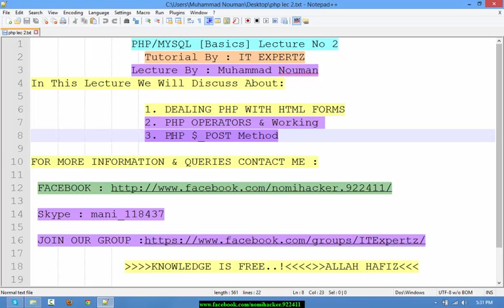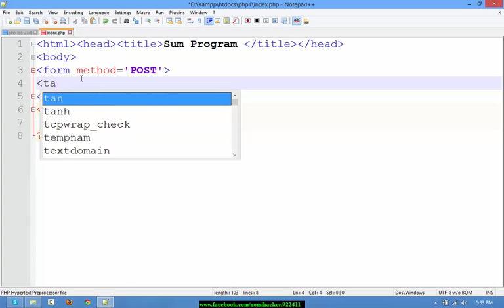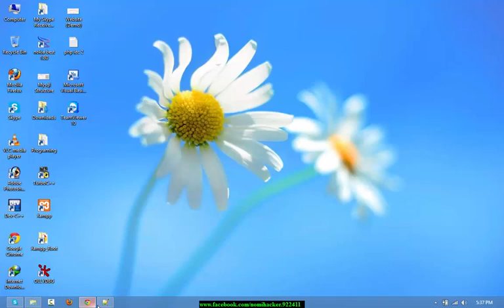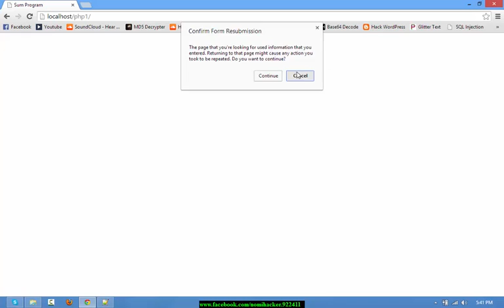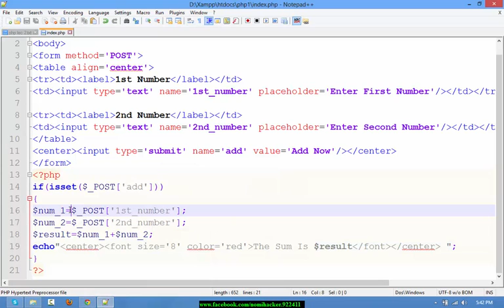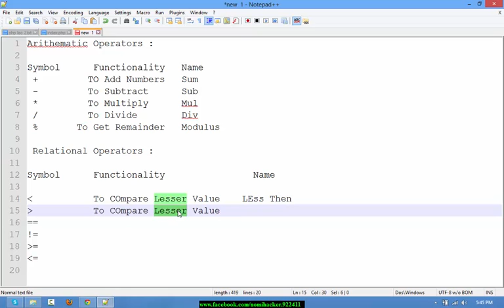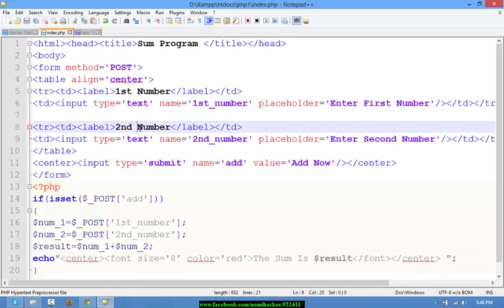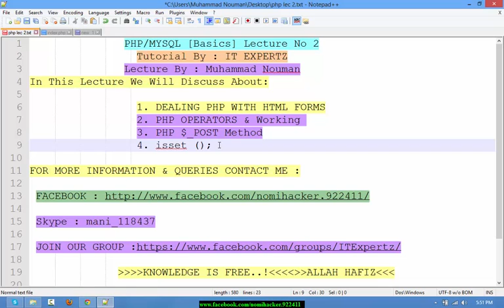PHP Lecture 2 in Urdu/Hindi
PHP Lecture 2   in Urdu/Hindi  By ITExperts